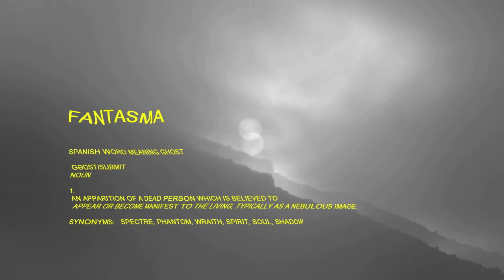FANTASMA - FAFI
From Eye of The Sun EP out on Soundway Records.
Preorder our Eye of The Sun EP on itunes. Official release date is Nov 10th.